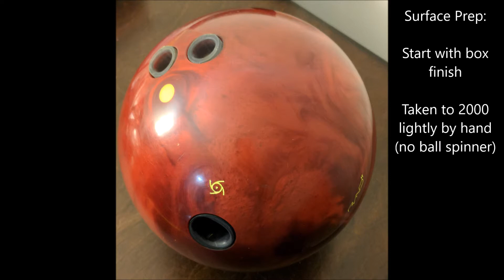Storm Code Red Bowling Ball Video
Showing off what the Storm Code Red can do!